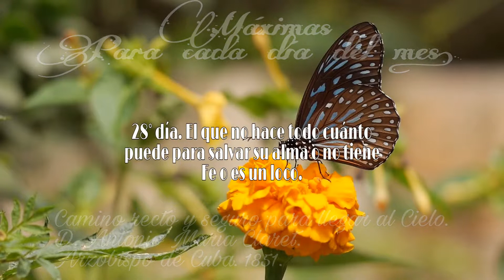MAXIMAS PARA CADA DIA DEL MES 28º DIA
visite nuestras webs amigas